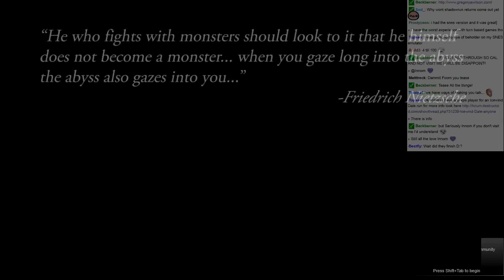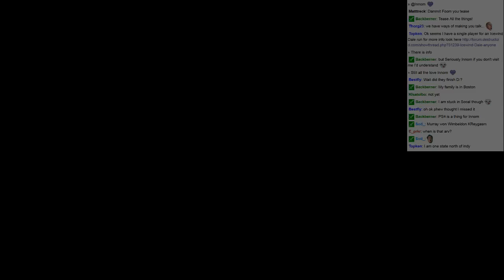Arvan Eleron Streams Chapter Two of ICARUS, then Baldur's Gate: EE with the Gang! Start here - 2 / 4